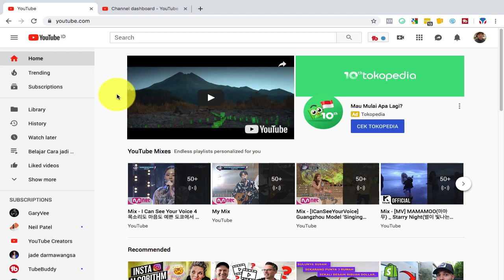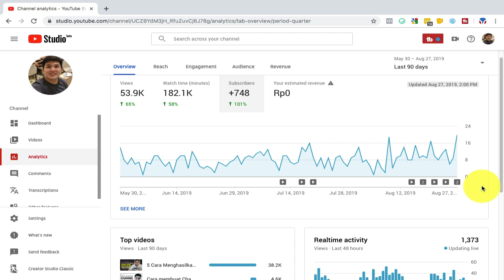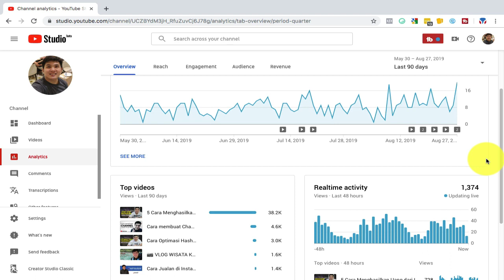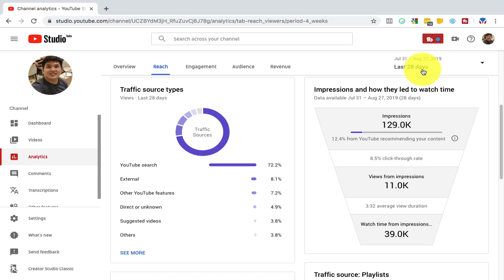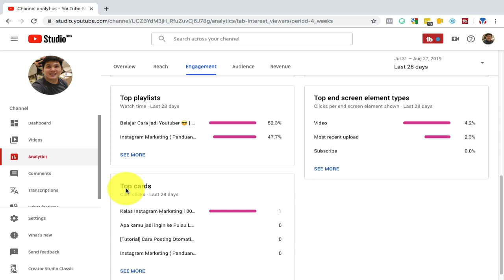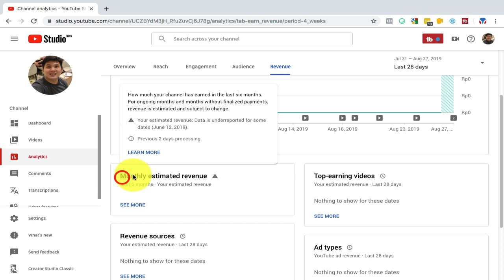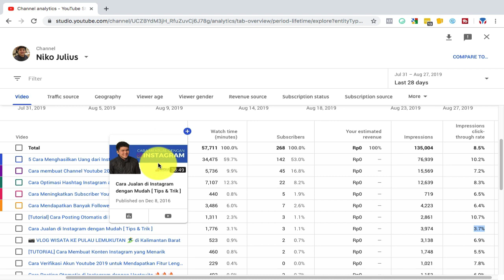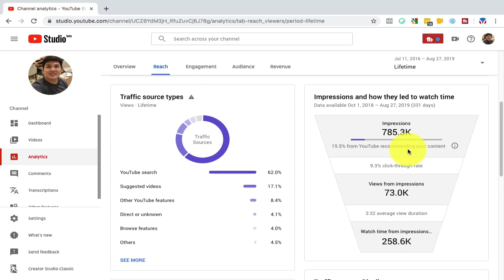Cara membaca Analitik Youtube 2019 untuk Pemula 🤓🤘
Kalau kamu ingin mengembangkan Channel Youtubemu, maka Analitik Youtube bisa jadi salah satu solusi yang kamu butuhkan sekarang.

Karena dengan memahami cara membaca Youtube Analytics, kamu bisa mengoptimalkan video Youtubemu. Hal ini pula salah satu kesalahan yang sering dilakukan oleh para Youtuber.

Dengan tidak memahami apa yang terjadi pada Channel, maka sulit sekali untuk Channel tersebut bisa berkembang.

Jadi pastikan kamu pelajari topik ini ya... Selamat belajar!

Disregard Keyword :  cara membaca analitik youtube, belajar seo youtube, cara cepat jadi youtuber, cara jadi youtuber, cara membaca analitik youtub, cara mengoptimalkan chanel youtube, cara menjadi youtuber pemula, cara seo youtube, kesalahan bagi youtuber pemula, seo youtube, tips youtuber pemula, tutorial seo youtube, tutorial youtube, youtube analytics, youtube analytics api, youtube analytics mobile, youtube analytics revenue report, youtuber indonesia, youtuber pemula